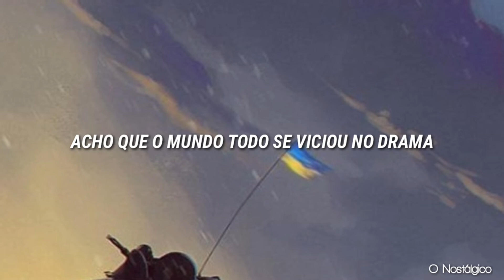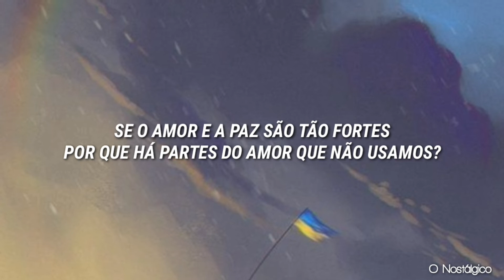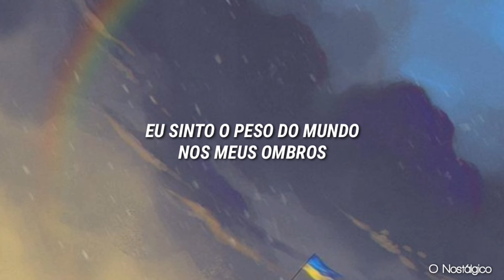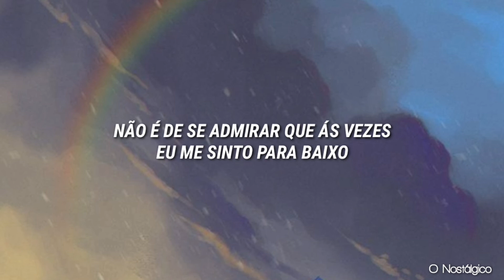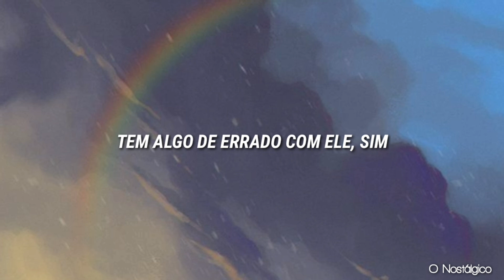essa música nunca foi tão atual...